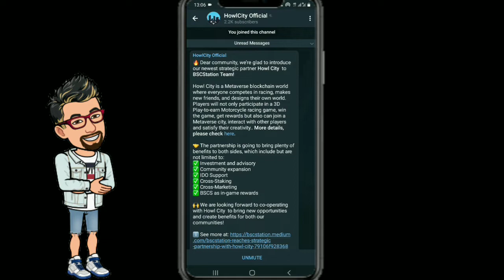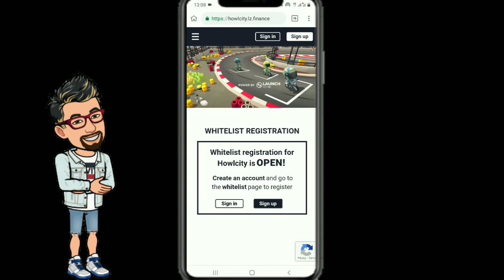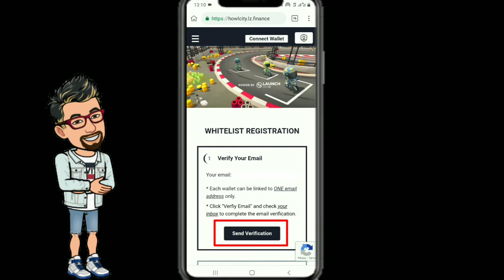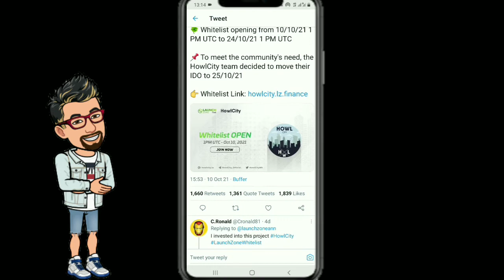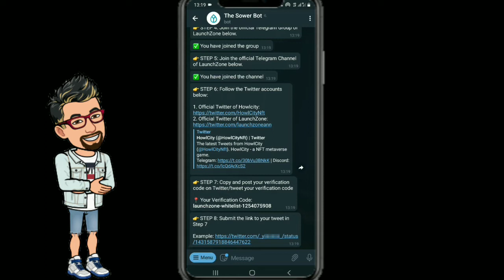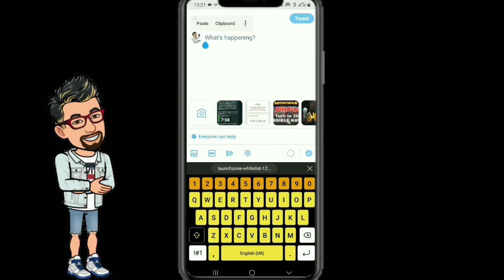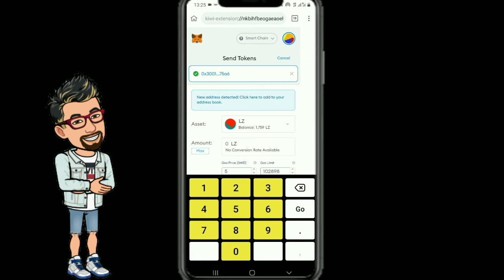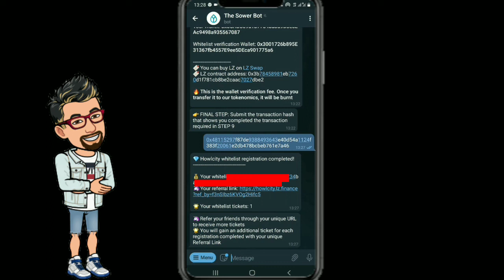HOWLCITY WHITELIST REGISTRATION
Howlcity is a metaverse game based on blockchain technology.

Code : REF-418f738ba659